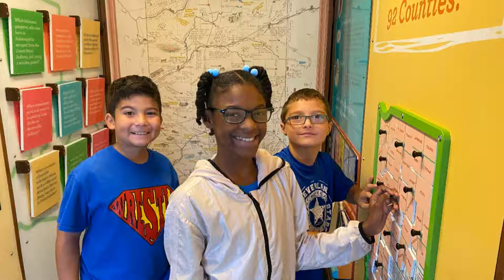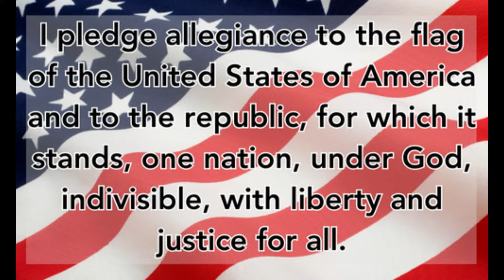ABE TV 3-8-24